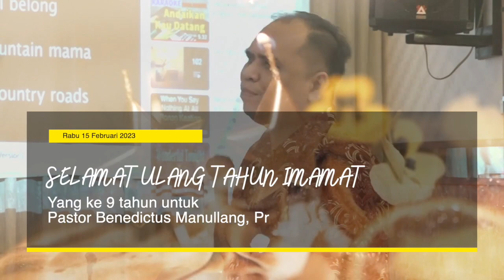Perayaan Ulang Tahun Imamat yang ke 9 Tahun Pastor Benedictus Manullang Pr, Rabu 15 Februari 2023